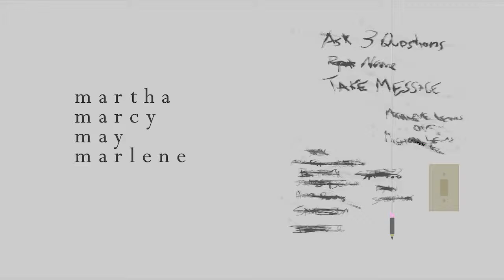Martha Marcy May Marlene Review [NO SPOILERS] [QQ]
Mitch here! Paul and I talk about our first non-biopic! This time it's an independent thriller about cults and PTSD. We discuss whether the film justifies its bold choices and what we felt distinguished it from other dark dramas.